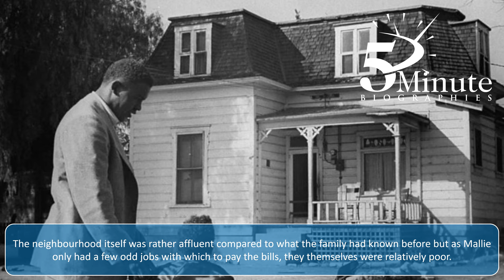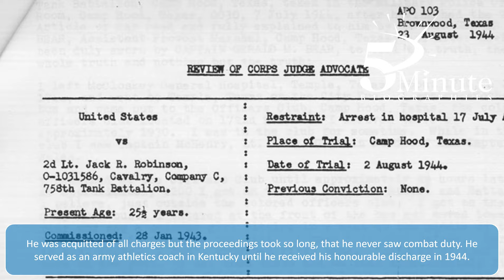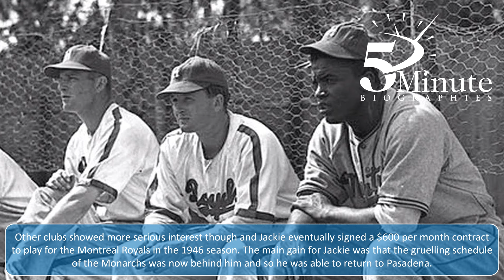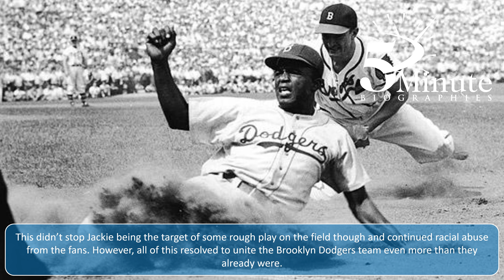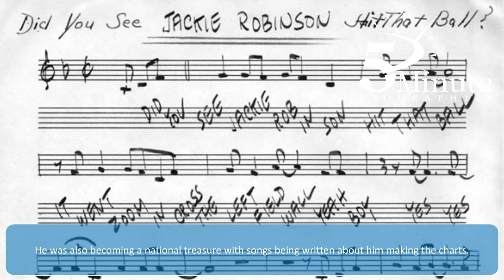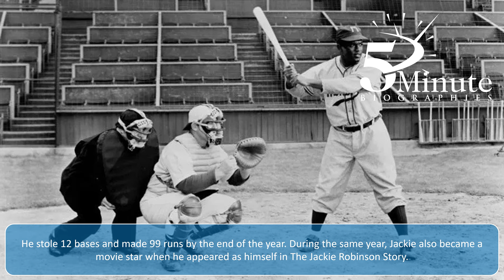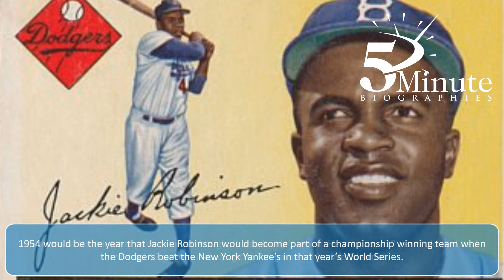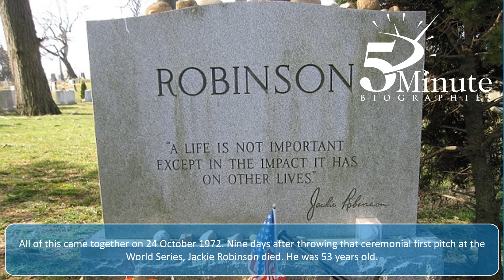Jackie Robinson Biography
In episode 29 of 5 Minute Biographies, we take a brief look at the life of the first black baseball player to be called up to the major leagues - Jackie Robinson.

In this video, we mention the fact that Jackie starred as himself in The Jackie Robinson Story which was released in 1950.